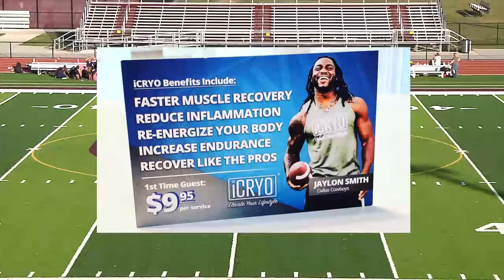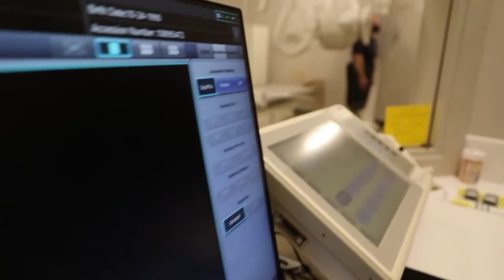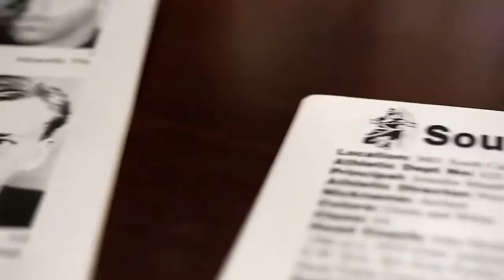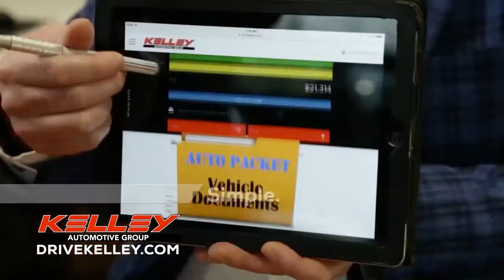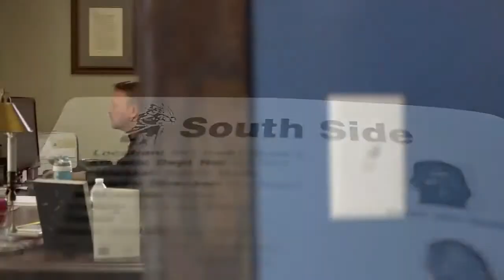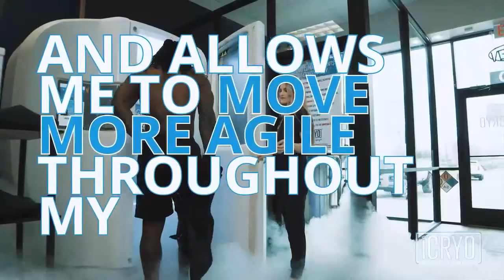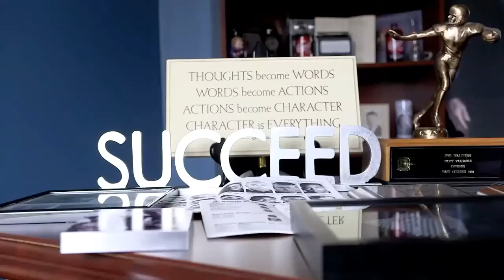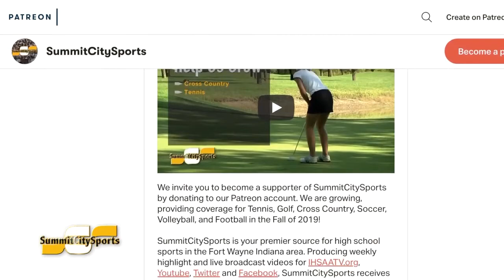Garrett vs Bishop Dwenger | 2020 Girls Soccer | SummitCitySports